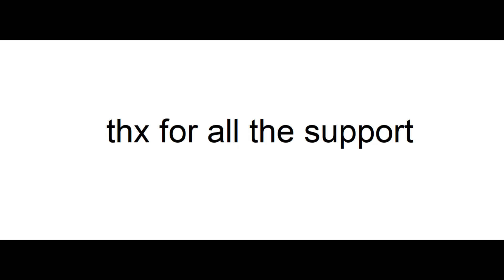90 sub special